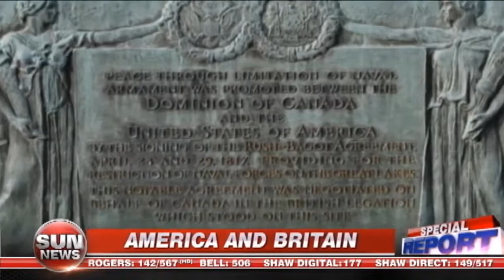200th anniversary of the burning of the White House